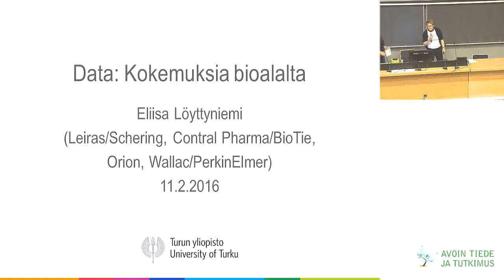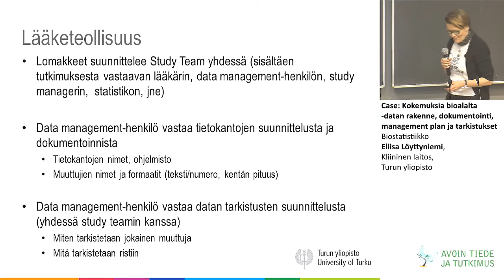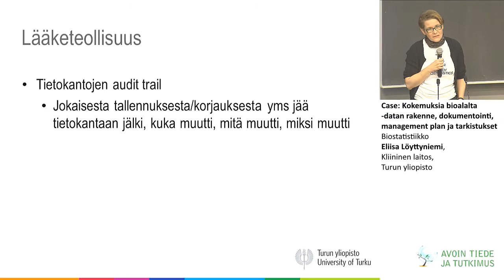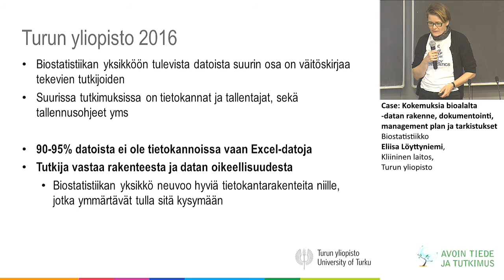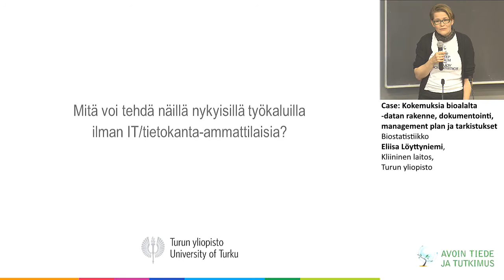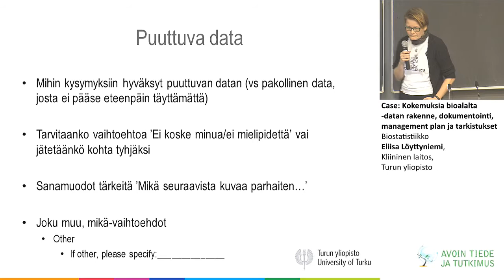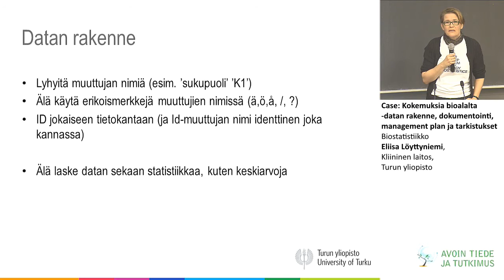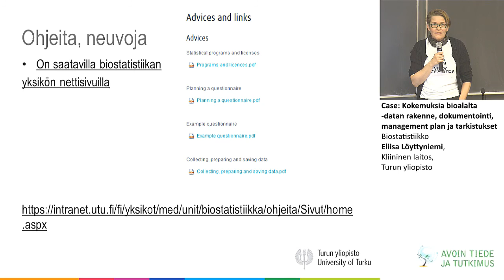Data: kokemuksia bioalalta - Eliisa Löyttyniemi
Turun yliopiston kliinisen laitoksen biostatistikko Eliisa Löyttyniemi kertoo kokemuksistaan bioalan datasta; sen rakenteesta, dokumentoinnista, hallinnasta ja tarkistuksista. Esityksessä käydään läpi muun muassa datan elinkaari, lääketeollisuuden käytäntöjä, datan keräämisen suunnittelua ja yleisimpiä ongelmia datan käsittelyssä.